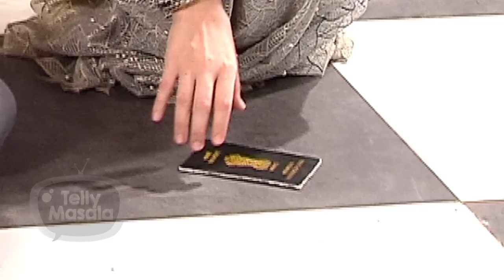Pooja STOPS Naren And Family From Going On A Trip | Piyaa Albela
Pooja senses something wrong with Naren's behaviour hence she stops him and his family from going anywhere. Click on the video to know what happens next in 'Piyaa Albela'.